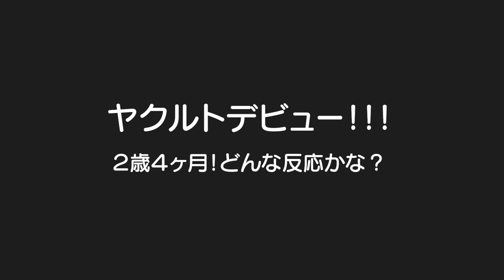【2歳4ヶ月】初めてのヤクルトはどうんな反応かな？5歳児男女双子＆2歳児末っ子の何気ない日常352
二卵性男女双子生後5歳3ヶ月＆2歳4ヶ月　双子より少し早めのヤクルトデビュー！そりゃ美味しいよねｗでも次回は当分に先ね！はる君には甘過ぎるからねｗ